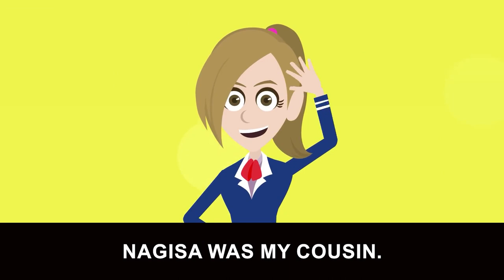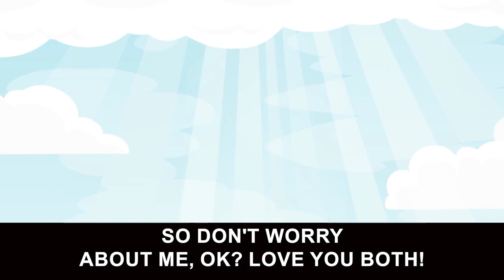[Gossip] My boss came and insulted my father at his funeral…